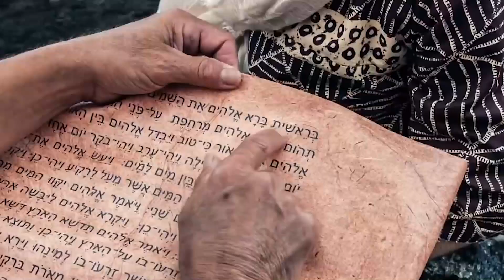"Creed en sus Profetas" domingo 9 abril 2023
Job 15 y El conflicto de los siglos, capítulo 6: "Dos héroes de la Edad Media"